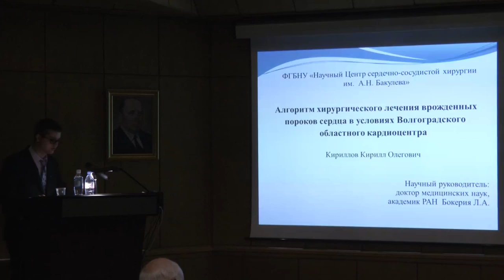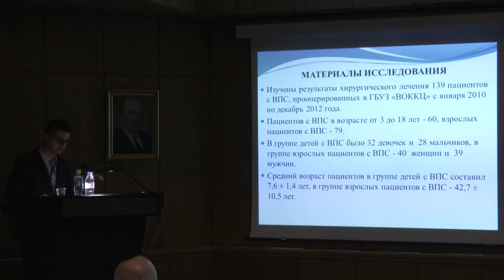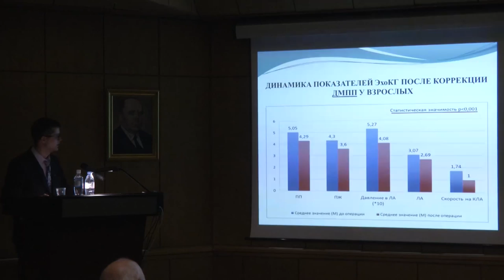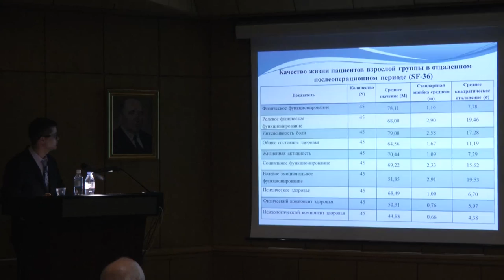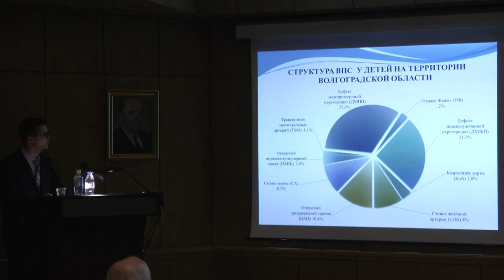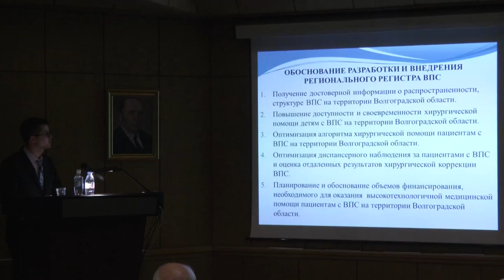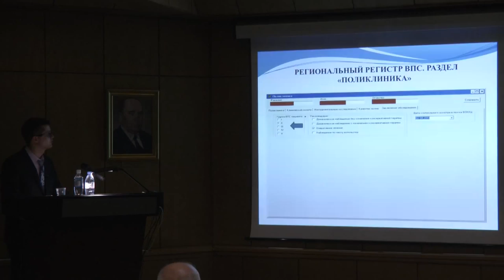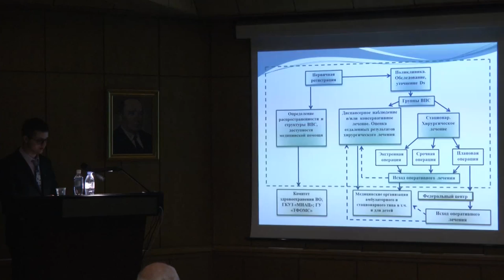Защита диссертации Кириллов К. О.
Кириллов Кирилл Олегович
Тема: «Алгоритм хирургического лечения врожденных пороков сердца в условиях Волгоградского областного кардиоцентра».
Специальность: 14.01.26 – сердечно – сосудистая хирургия;
Руководители: доктор медицинских наук, академик РАМН и РАН Бокерия Л.А.;
Ведущая организация: Федеральное государственное бюджетное учреждение «Научный центр трансплантологии и искусственных органов имени академика В.И. Шумакова» Министерства здравоохранения Российской Федерации. .
На соискание ученой степени: кандидата медицинских наук.